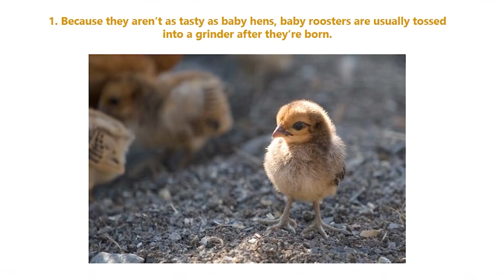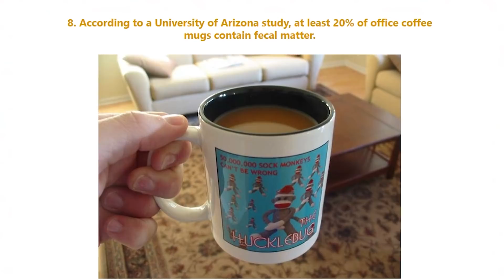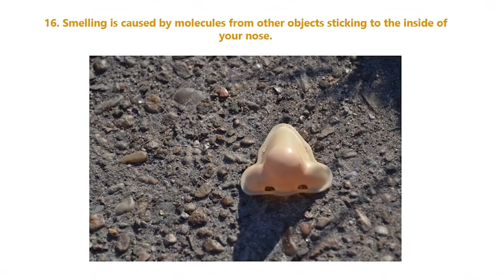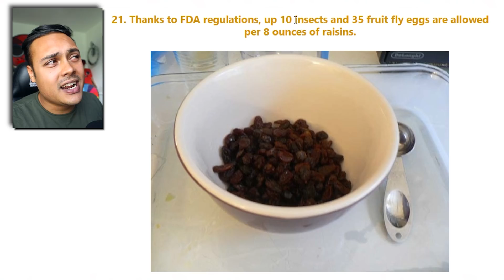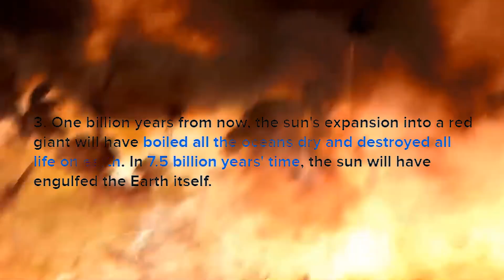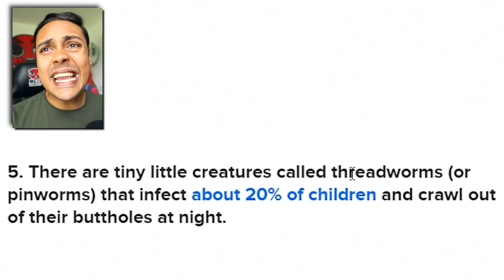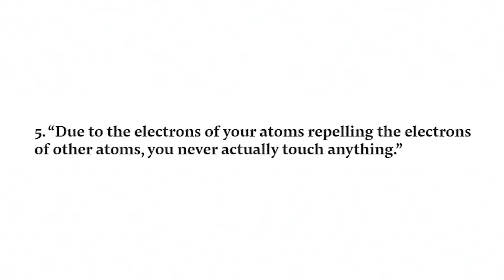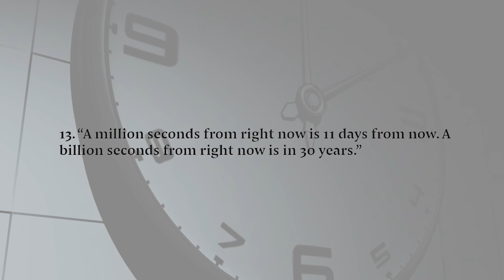FACTS YOU WISH YOU DIDN'T KNOW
FACTS that you WISH you DIDN'T KNOW OR NEED TO KNOW BUT NOW YOU KNOW
As soon as we hit 10,000 likes I will upload ANOTHER VIDEO

THANKS !!!